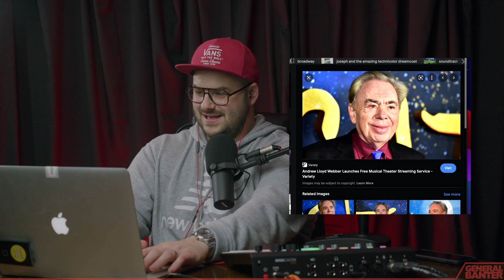THE GENERAL BANTER PODCAST - 29/10/2021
This Week: GALWAY, COVID TESTS, ISLAND BOYS.

Become a member of the "Dead On Mafia" by becoming a patron over

Beer52.com/Banter for a free case of beer when you pay for postage.

The General Banter Podcast is a Comedy podcast hosted by Colin Geddis, Creator of Gedzilla Films, and contains ill-informed opinions on news stories, questions from listeners and of course banter.